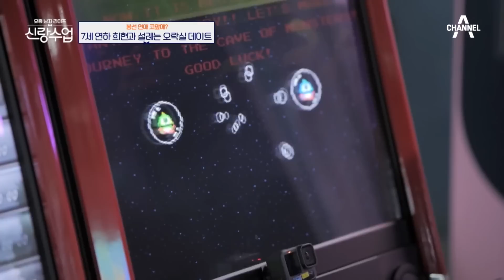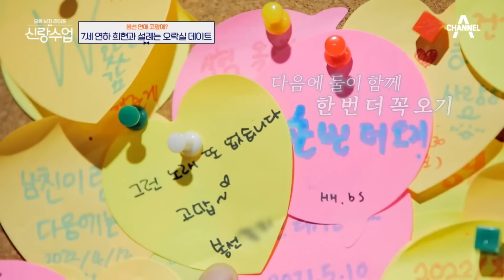'놀면 뭐하니?' 유재석이 궁금해한 신봉선의 발레리노 썸남은?💖 | 신랑수업 32 회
소개팅 애프터 성공한 두 사람♥
봉선에게도 봄날이 온걸까?!
소개팅 애프터의 현실 바로보기!!